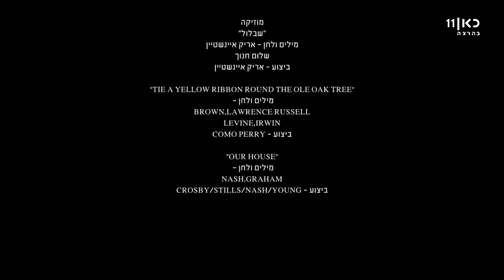התסריטאי | פרק 4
כאן | למה כאתב עדיין לא מרגיש שייך?

סדרת הדרמה - התסריטאי | מבוססת על חייו האישיים של היוצר המוערך סייד קשוע. כאתב בן דמותו של קשוע, עיתונאי וסופר פלסטיני אזרח מדינת ישראל, המתוסכל ממעמדו כ"ערבי מחמד" של הציבור הישראלי מחד ותפיסתו כבוגד על ידי החברה הפלסטינית מאידך. דמותו של כאתב מציגה דו-קיום אפשרי ומורכב בין ערבים ליהודים בישראל

ההפקה היתה שיתוף פעולה בין רשות השידור ל"קשת" ונעשתה בשיתוף קרן גשר לקולנוע רב-תרבותי

יצירה וכתיבה: סייד קשוע
בימוי: שי קפון
שחקנים: יוסף סוויד, רובא בלאל, שי קפון, ערן זרחוביץ